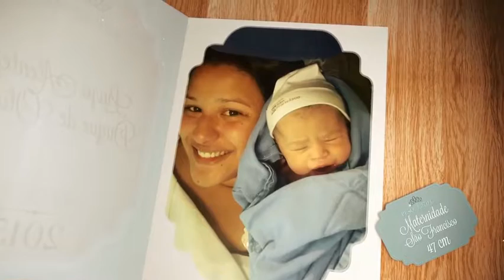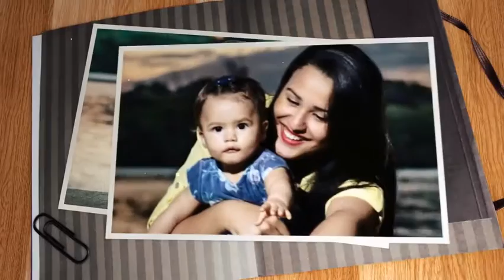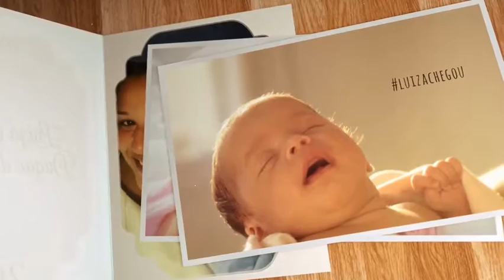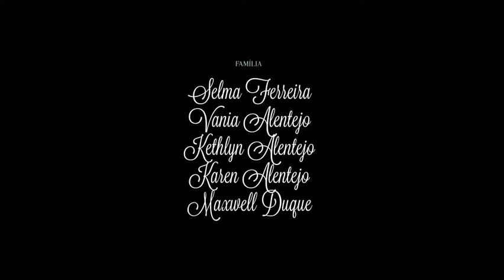You and Me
Soundtrack: photograph - Ed Sheeran